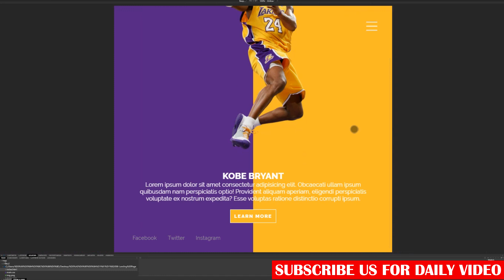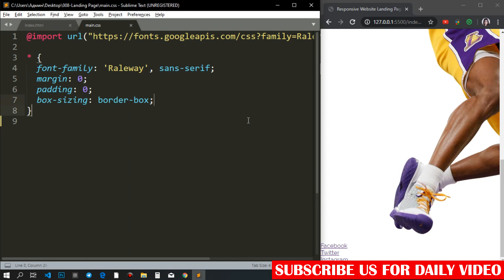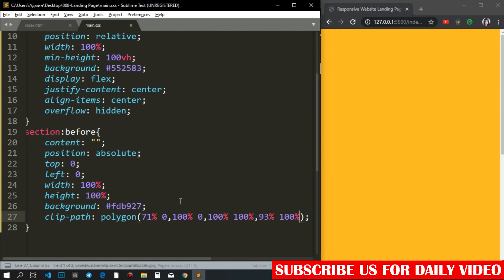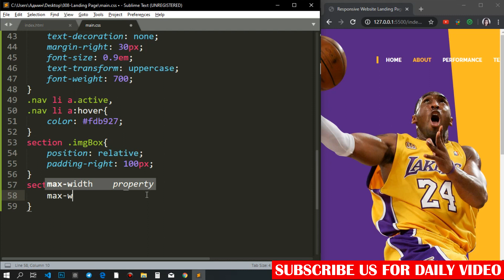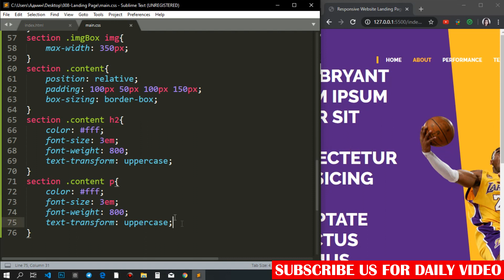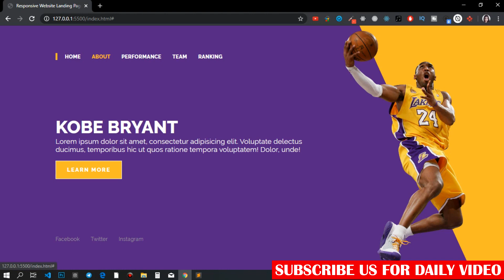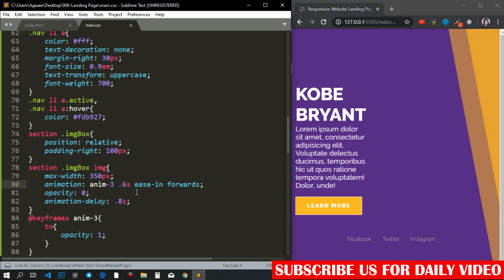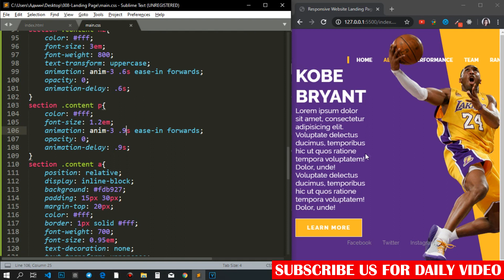Responsive Website | Landing Page Design using Html CSS & Javascript PART1 OF 2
VIP Tutorials is a channel where you can find lots of information related HTML & HTML5, CSS & CSS3 ,JavaScript & EcmaScript & Jquery, SVG, Web designing & Web development . We have all the solutions and the best information you are seeking so you can have better-updated solutions to your problems. Hope this website design Channel will grow your knowledge and skills day by day.